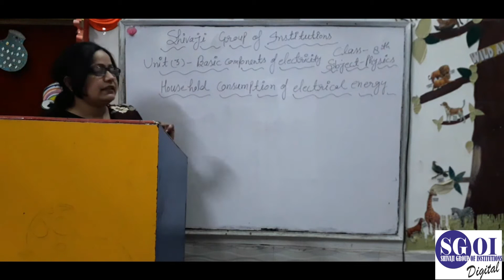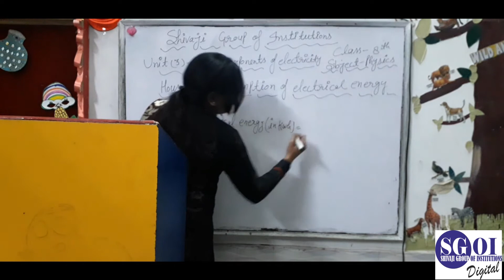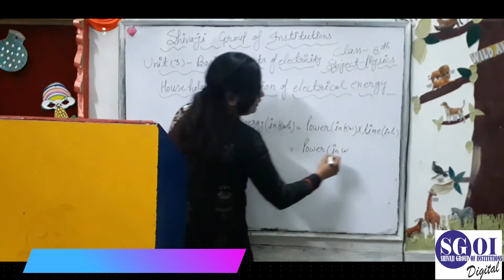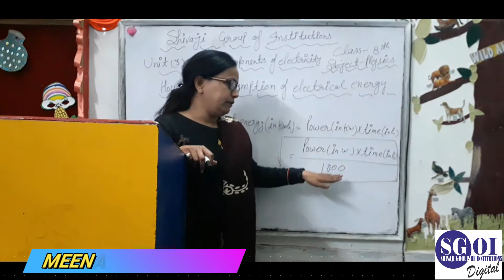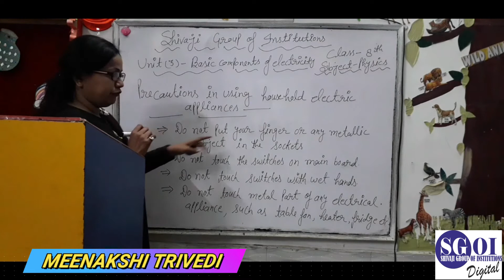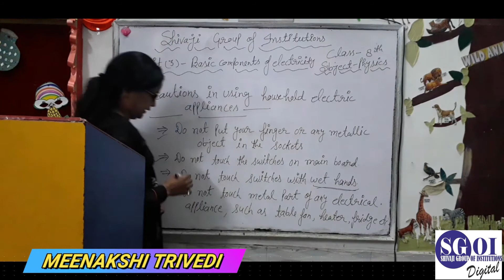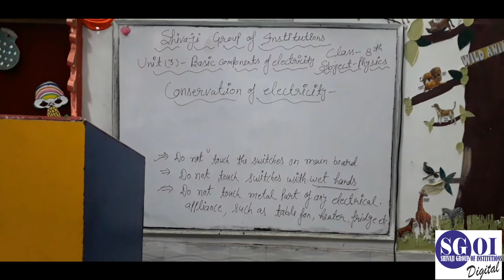SGOI CLASS 8 ICSE PHYSICS 03 FEBRUARY 2021